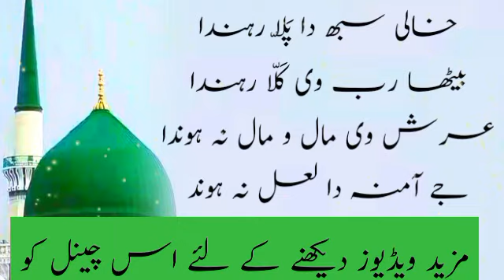Punjabi naat|Beautiful Naat|punjabi shaayaeri|Sufi kalam|punjabi poetry|Best Sufiana Kalam|BB Studio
Words can change the world.words have a prefound effect on humans.One word is enough to change someone's life .
Balouch Brothers Studio is a World Best & Biggest
, Urdu Poetry, Urdu
Sufi Poetry, Sufiana Kalam,full of Wisdom Urdu and Punjabi Islamic Poetry Platform .
Videos.

We are constantly working hard on
making the (Balouch Brothers Studio)

editing :Mohammad Irfan

voice :Mohammad Irfan

Channel :Bolouch Brothers Studio

I am neither a poet not a writer, i am

to Google for providing this beautiful and related pictures.